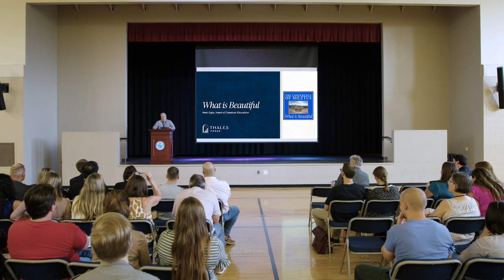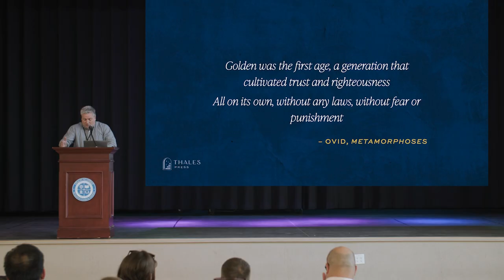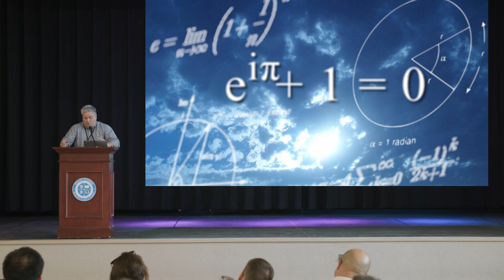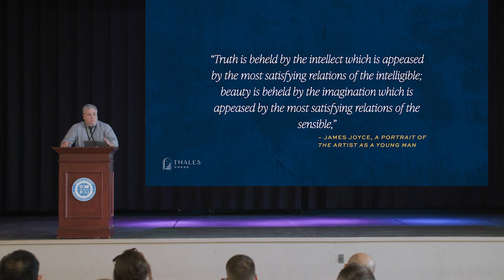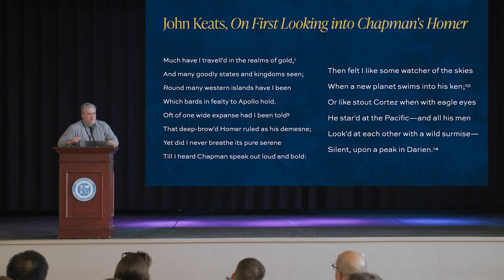Matt Ogle | What is Beautiful | Conference of Miletus 2022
In this presentation at the Conference of Miletus, Matt Ogle explains what the transcendental idea of beauty. Beauty is, in short, the apprehension of truth by the senses and the recognition that the world is orderly and life is meaningful, realities to which classical teachers should direct their students' attention.

Matt Ogle is the Head of Classical Education at Thales Academy. He has taught both the humanities and the sciences and has served in a variety of leadership roles over his long career in education.

Matt delivered this conference presentation at the Conference of Miletus on July 11, 2022. The Conference of Miletus was a series of short, TED-talk-style lectures from members of the Thales Academy leadership team discussing what is true, what is good, and what is beautiful and the importance of these transcendental ideas to classical education.